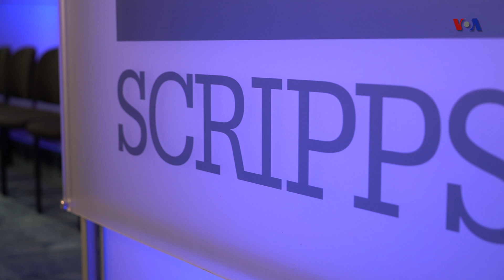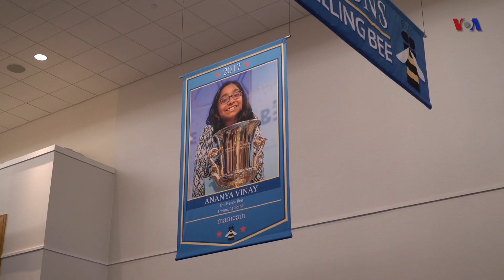Scripps National Spelling Bee Pronouncer Dr. Jaques Bailly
Jacques Bailly’s full time job is being a professor of classics at the University of Vermont, specializing in Greek, Latin and Ancient philosophy. However, for one week every year, he serves as the Scripps National Spelling Bee’s official pronouncer.